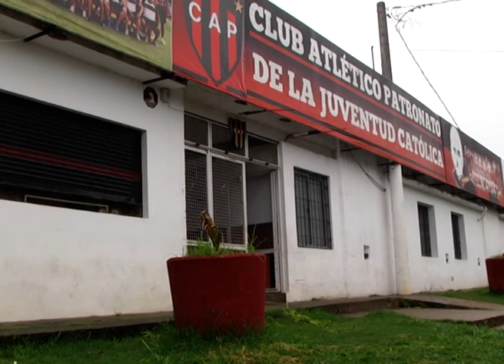Sciacqua: "Todos los partidos son finales del mundo para Patronato"